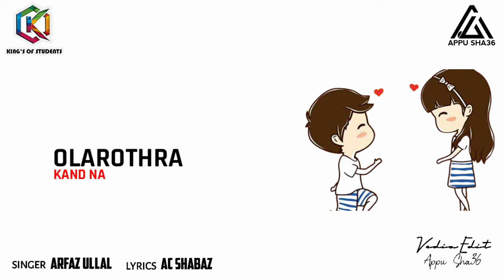Yendumma Vol 2 | Arfaz Ullala | AC Shabaz Kannur | Kings Of Students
Present : Kings Of Students

Title : Yendumma Vol 2 | Beary Comedy Song

Recording & Mixing : Yusuf Kannur